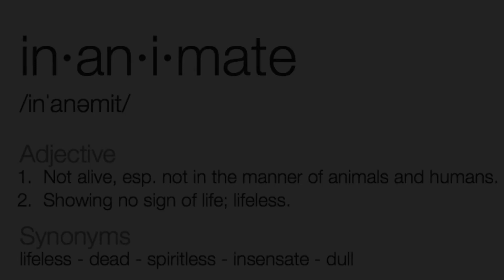Inanimate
Tyler Sweet, Sam Gibson, Conner Hoagland, Collin Hoagland